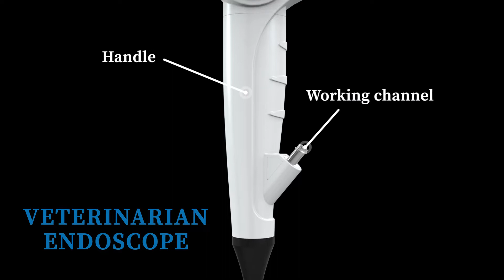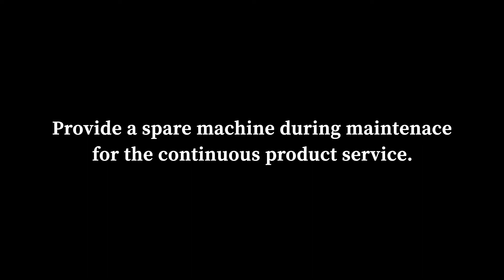[OneVet] Veterinary Video Endoscope(2.8mm/4.8mm)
[Features]:
*Provide a spare machine during maintenance with one year warranty.
*Made in Taiwan brand and comply with international standards.
*Hot swap feature enables you to transfer files easily.

[Functions]:
*Easy to operate.120° wide-angle field of view.
*With working channel and suction function
*High-definition lens connecting 3.5'IPS screen.
*Three-stage adjustable LED lights provide superior brightness
*Can be used as ENT scope,Bronchoscope,Gastroscope,Cystoscope
*For examination,diagnosis,treatment to provide a broaden and clear vision field
*Reduce the damage and irritation to the patient
*Capturing ultra-close-up HD quality
*HDMI interface for connecting device to large screen.
*USB port for output the photo and video files.
*It takes about 1 hours to fully charge and support 4 hours of standby time